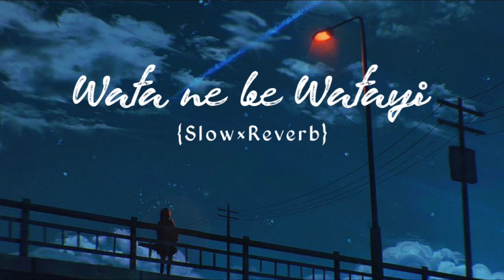Wafa ne be wafayi | {Slow+ Reverb} Lofi - Arijit Singh | AE FEELS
Wafa ne bewafai | {Slow+ Reverb} Lofi - Arijit Singh | AE FEELS